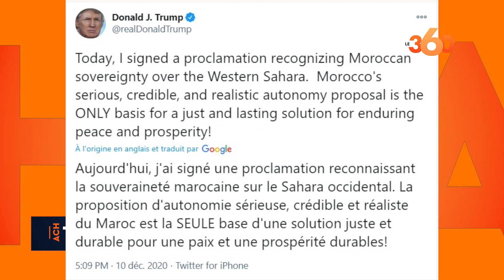Ach Tari? EP9. Quand les USA reconnaissent (enfin) la souveraineté du Maroc sur le Sahara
Reconnaissance officielle par les Etats-Unis de la pleine souveraineté du Royaume sur ses provinces du sud, gratuite des vaccins anti-Covid au Maroc et meurtre sur fond de jeu vidéo à Sefrou. «Ach Tari, le débrief», c’est ici.